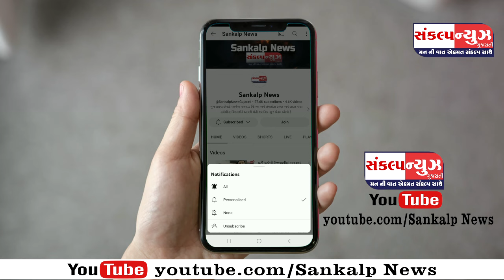પારડીના બાલદાની યુવતી ઘરેથી કોઈને જાણ કર્યા વિના ક્યાંક નીકળી જતા પરિવાર ચિંતામાં